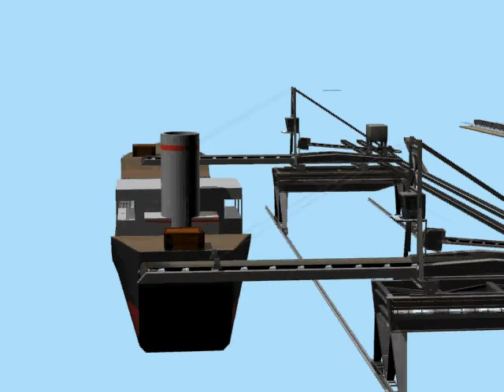CKIT - Portnet PE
This is a typical port export system which maximises availability and flexibility.

2 combined ship loaders fed by conveyors from stockpile.

Conveyors to stockpile where there are stacker/reclaimers.

2 wagon tipplers to conveyors at stockpiles or straight to ship loading (using diverter chutes)